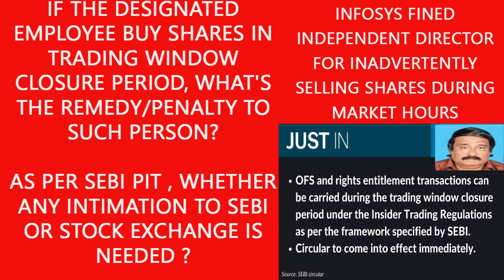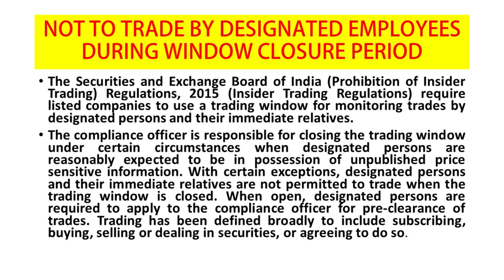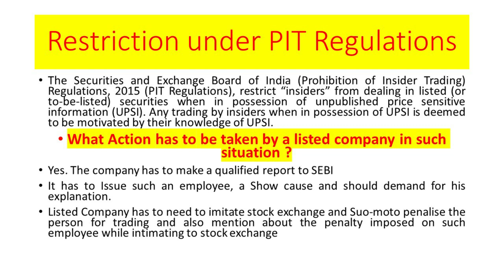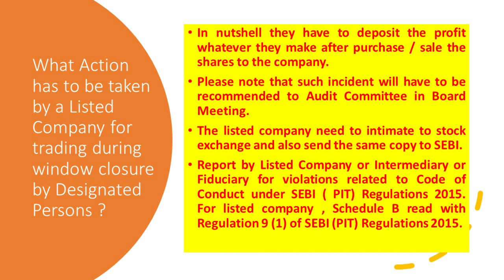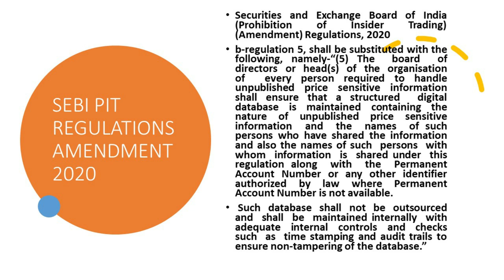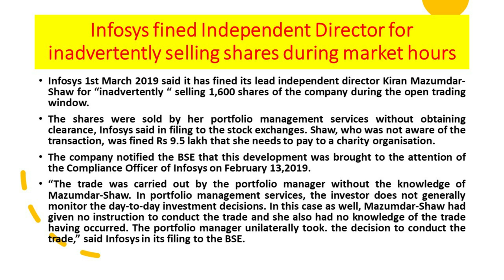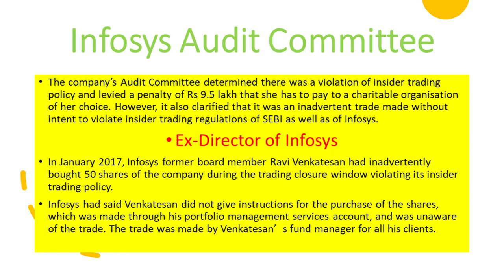If the Designated employee buy Shares in Trading Window Closure period, what's the /penalty .?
As per SEBI PIT , whether any Intimation to SEBI or Stock Exchange is Needed ?
NOT TO TRADE BY DESIGNATED EMPLOYEES DURING WINDOW CLOSURE PERIOD
The Securities and Exchange Board of India (Prohibition of Insider Trading) Regulations, 2015 (Insider Trading Regulations) require listed companies to use a trading window for monitoring trades by designated persons and their immediate relatives.
The compliance officer is responsible for closing the trading window under certain circumstances when designated persons are reasonably expected to be in possession of unpublished price sensitive information. With certain exceptions, designated persons and their immediate relatives are not permitted to trade when the trading window is closed. When open, designated persons are required to apply to the compliance officer for pre-clearance of trades.
Restriction under PIT Regulations
The Securities and Exchange Board of India (Prohibition of Insider Trading) Regulations, 2015 (PIT Regulations), restrict “insiders” from dealing in listed (or to-be-listed) securities when in possession of unpublished price sensitive information (UPSI). Any trading by insiders when in possession of UPSI is deemed to be motivated by their knowledge of UPSI.

Yes. The company has to make a qualified report to SEBI
It has to Issue such an employee, a Show cause and should demand for his explanation.
Listed Company has to need to imitate stock exchange and Suo-moto penalise the person for trading and also mention about the penalty imposed on such employee while intimating to stock exchange
In nutshell they have to deposit the profit whatever they make after purchase / sale the shares to the company.
While on BSE Listing centre INDR under which category such information has to be uploaded?
Is there any approved  trading plan?
Refer SEBI circular dated July 19, 2019
General information, regulation 30
There is no specific category for SEBI PIT??
Please note that such incident will have to be recommended to Audit Committee in Board Meeting.
The listed company need to intimate to stock exchange and also send the same copy to SEBI.
Report by Listed Company or Intermediary or Fiduciary for violations related to Code of Conduct under SEBI ( PIT) Regulations 2015.  For listed company , Schedule B read with Regulation 9 (1) of SEBI (PIT) Regulations 2015.
SEBI PIT REGULATIONS AMENDMENT 2020
Securities and Exchange Board of India (Prohibition of Insider Trading) (Amendment) Regulations, 2020
b-regulation 5, shall be substituted with the following, namely-“(5) The  board  of  directors  or  head(s)  of  the  organisation  of  every person required to handle unpublished price sensitive information shall ensure that a structured  digital database is maintained containing the nature  of  unpublished  price  sensitive  information  and  the  names  of such persons who have shared the information and also the names of such  persons  with  whom  information  is  shared under  this  regulation along  with  the  Permanent  Account  Number  or  any  other  identifier authorized by law where Permanent Account Number is not available.
 Such  database  shall  not  be  outsourced  and  shall  be  maintained internally  with  adequate  internal  controls  and  checks  such  as  time stamping and audit trails to ensure non-tampering of the database.”
Infosys fined Independent Director for inadvertently selling shares during market hours

Infosys 1st March 2019 said it has fined its lead independent director Kiran Mazumdar-Shaw for “inadvertently “ selling 1,600 shares of the company during the open trading window.

The shares were sold by her portfolio management services without obtaining clearance, Infosys said in filing to the stock exchanges. Shaw, who was not aware of the transaction, was fined Rs 9.5 lakh that she needs to pay to a charity organisation.

The company notified the BSE that this development was brought to the attention of the Compliance Officer of Infosys on February 13,2019.

“The trade was carried out by the portfolio manager without the knowledge of Mazumdar-Shaw. In portfolio management services, the investor does not generally monitor the day-to-day investment decisions. In this case as well, Mazumdar-Shaw had given no instruction to conduct the trade and she also had no knowledge of the trade having occurred. The portfolio manager unilaterally took. the decision to conduct the trade,” said Infosys in its filing to the BSE.

The company’s Audit Committee determined there was a violation of insider trading policy and levied a penalty of Rs 9.5 lakh that she has to pay to a charitable organisation of her choice. However, it also clarified that it was an inadvertent trade made without intent to violate insider trading

2